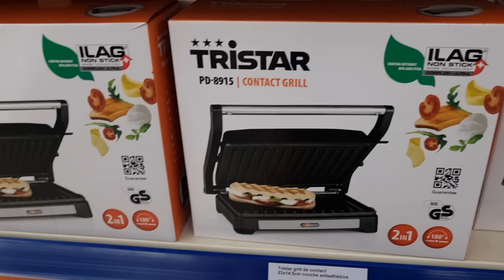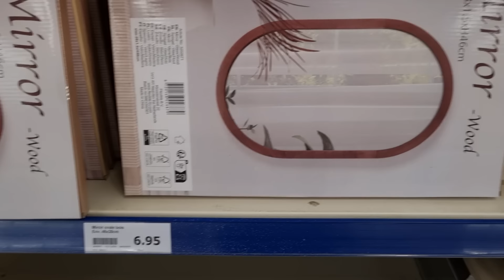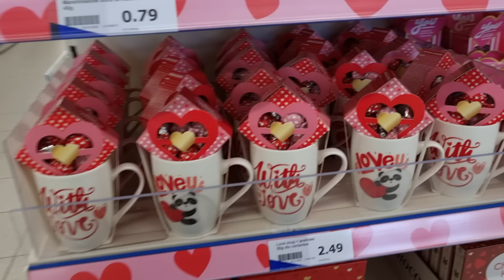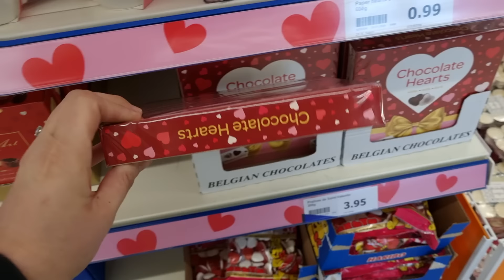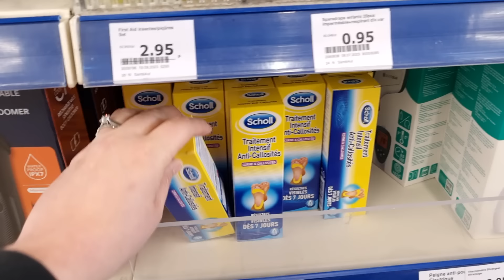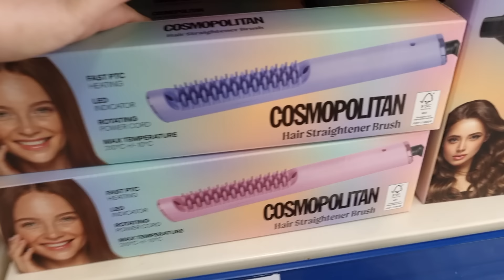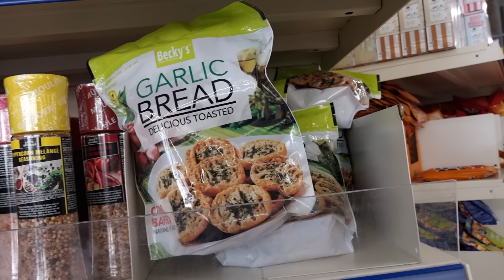😂😇ARRIVAGE ACTION 10 janvier 2024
ARRIVAGE ACTION NOUVEAUTÉS - ACTION LAMPERTHEIM

Pas mal de nouveautés dans votre magasin Action cette semaine.